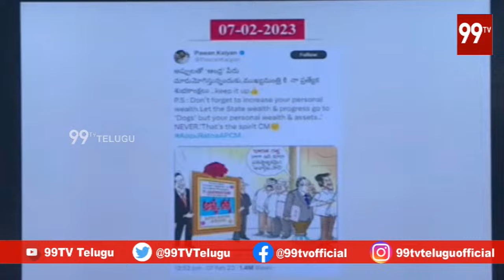బీజేపీలో టీడీపీ నాయకురాలు.. పురంధేశ్వరిపై జగన్ మాస్ ర్యాగింగ్ - YS Jagan Satires on Purandheshwari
LIVE-అరెస్టులపై జగన్ ప్రెస్ మీట్ | Jagan Press meet on Arrests | YCP | 99TV